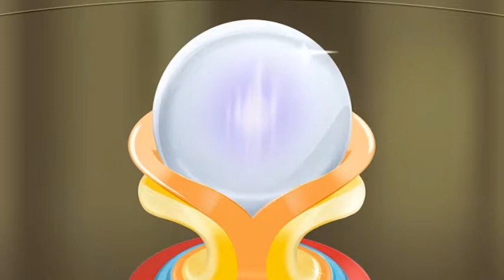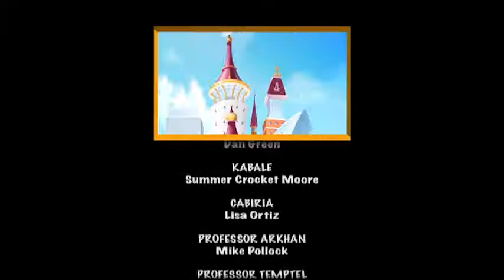Andílci - série 1 epizoda 22 - CZ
Angel’s Friends! Každý z nás má v sobě ďáblíka, věčného pokušitele, co ho svádí k různým neplechám. Naštěstí je pokaždé nablízku i náš anděl strážný, který nás ochrání. Ďáblíci a andílci spolu vedou odvěký boj, často se vzájemně hašteří, leckdy ale musejí táhnout za jeden provaz. O tom vyprávějí dobrodružné příběhy našeho nového dětského seriálu ANDÍLCI.